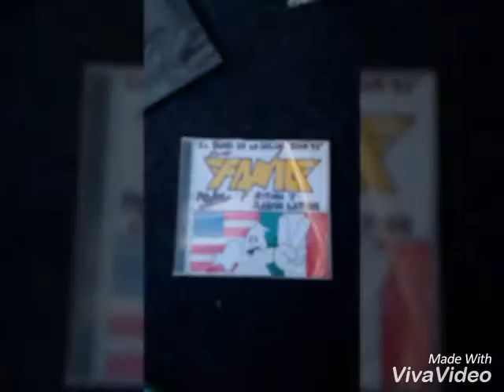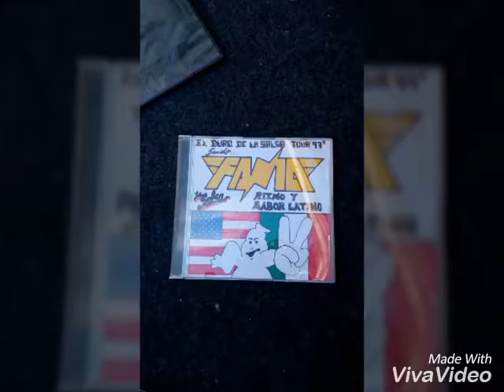Sonido LATINFANIA Puebla 2001 USA Spanish girl